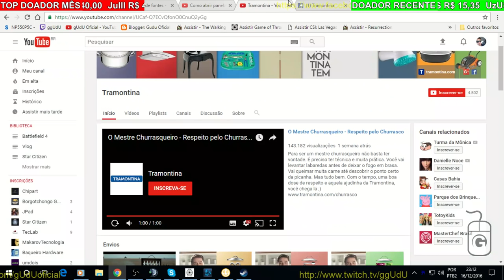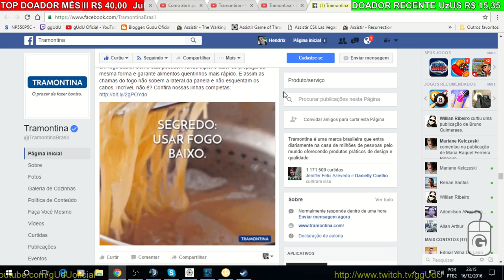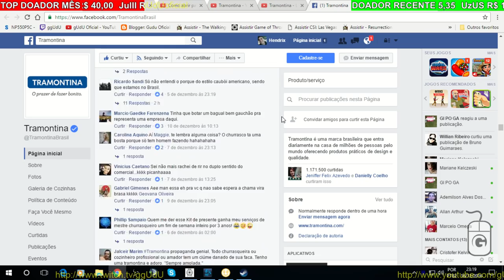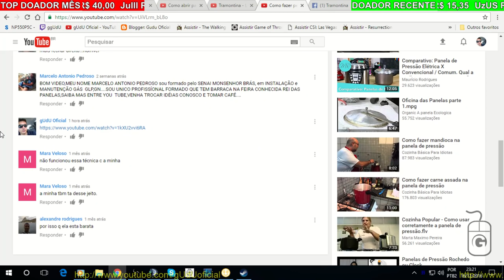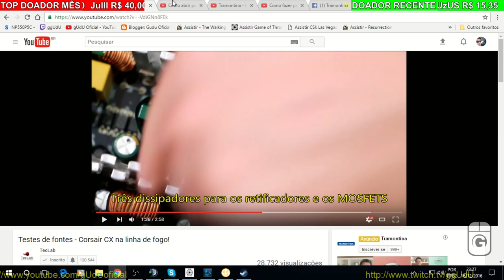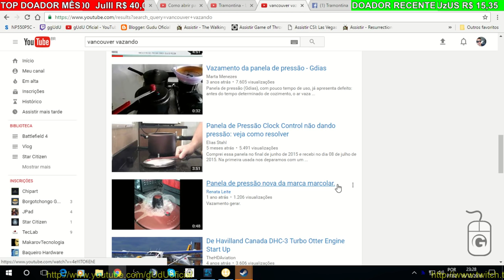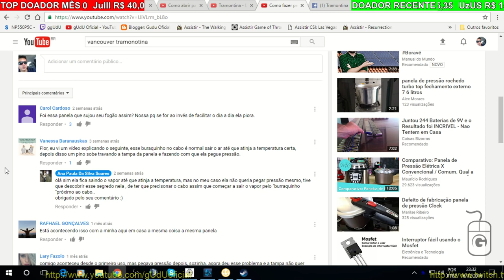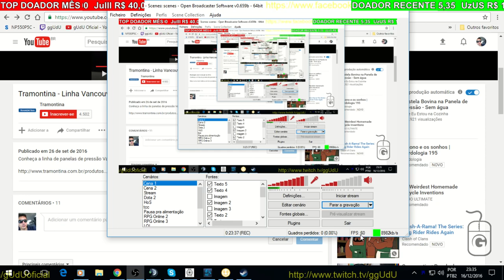Sobre: Problemas Tramontina panela de pressao vancouver, panelas inox, frigideiras e talheres | Vlog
Sobre: Problemas Tramontina panela de pressao vancouver saltando pinos de pressao, panelas inox queimando comida, frigideiras anti aderente nao funciona e talheres enferrujando

- video sobre a panela vancouver, reclame la se tiver em garantia, se não faça os procedimentos abaixo, e se consertou sua panela, comente como fez o reparo.

Para panelas de pressao, é preciso validar, se nao tem defeitos no anel de de borracha, ou silicone da tampa folgas, válvulas entupidas, valvulas amassadas, borrachinhas das valvulas com defeito, e cabo pressionado para ativar a valvula de pressao.

PODER CONTER "XINGAMENTOS"
Videos quarta e sábado  às 12hrs
► PicPay @guduoficial
.­. PARCERIAS. ­. ­.